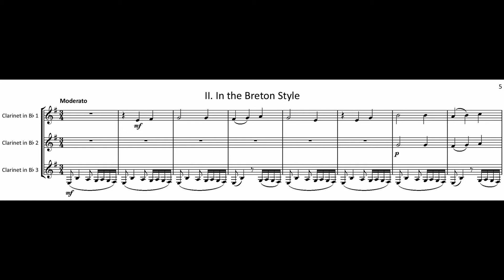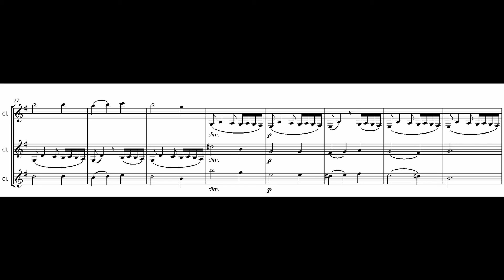FM999 Swan Hennessy Celtic Trio Cl 2 In The Breton Style wmv